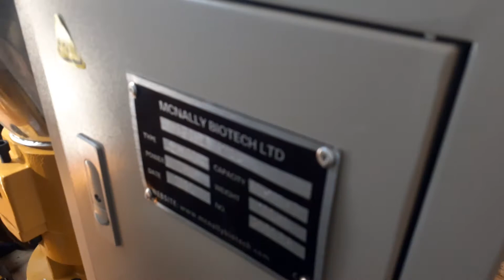7.5KW WOOD PELLET MILLS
MCNALLY BIOTECH LTD

7.5KW Wood pellet mill

"R TYPE" WOOD PELLET MILL ( roller rotating die stationary)

slow turning high pressure machine

designed constructed and tested for hardwood pellet production

up to 300kg/hr output ( 2mm sawdust @ 13% moisture content softwood mix with hardwood using automatic auger to feed using a 6mm die)

any size die available 3mm 4mm 6mm 8mm etc

delivery worldwide

1 year warranty